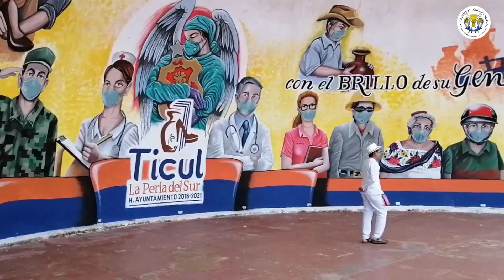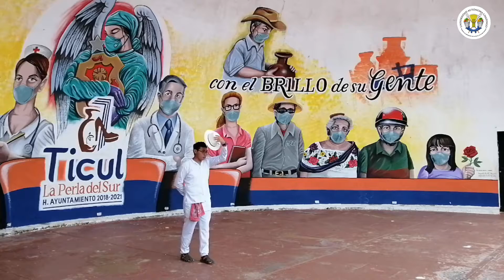Muestra y presentación cultural de Yucatán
Muestra artesanal, gastronómica, artística y traje típico de Yucatán en el marco de la XXV FNCR Chapingo 2020